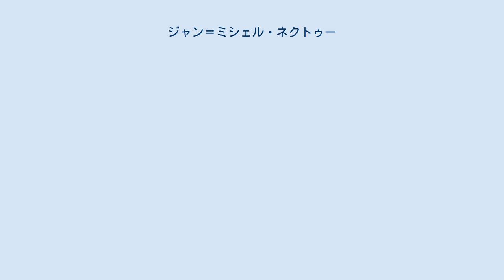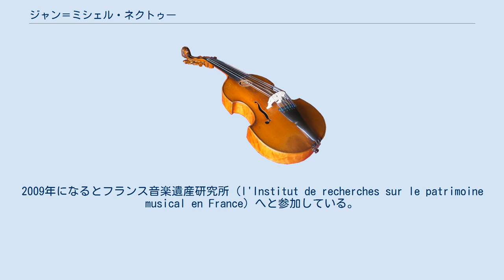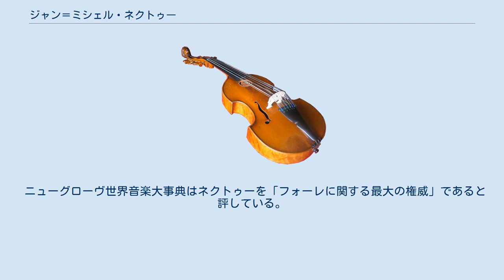ジャン＝ミシェル・ネクトゥー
セーヌ＝サン＝ドニ県出身の人物
ジャン＝ミシェル・ネクトゥー（Jean-Michel Nectoux、1946年11月20日 - ）は、フランスの音楽学者。
とりわけガブリエル・フォーレの生涯と音楽に関する専門家として著名。
 フォーレや他のフランスの作曲家に関する書籍を多数出版しており、パリで開催される主要な展覧会において責任者を務めている。
 ネクトゥーはパリ郊外のル・ランシーに生まれた。
1964年から1968年にかけてパリ大学で法学を修め、1968年から1970年の間にイヴ・ジェラールの下で音楽学を、またウラジミール・ジャンケレヴィッチの下で音楽美学を学んだ。
博士論文の主題はガブリエル・フォーレと劇場であった。
国立高等図書館学校（Ecole nationale supérieure des Bibliothéques、1969年 - 1970年）を修了後、ヴェルサイユ私立図書館の主任司書に任用され（1970年 - 1972年）、続いてフランス国立図書館で音楽部門の部門長として勤務した（1972年 - 1985年）。
ここではラヴェル、フォーレ、バレエ・リュス、ストラヴィンスキー、マーラーなどの主要な展覧会を監督している。
 開館準備中の1985年からオルセー美術館に参画したネクトゥーは、音楽活動、演奏会、学際的展示の主任キュレーターとして1997年まで活躍した。
その後ラジオ・フランスの副音楽監督に就任、2000年のドビュッシー全作品連続演奏会を取り仕切った。
新設された国立美術史研究所では「学術顧問」（conseiller scientifique）となっている。
2009年になるとフランス音楽遺産研究所（l'Institut de recherches sur le patrimoine musical en France）へと参加している。
 ネクトゥーは本業の傍ら、1972年から1985年にはRILMの秘書、また1972年から1982年にはRevue de musicologieの編集補佐を務めた。
1980年に『Harmoniques』という音楽学の連続出版物を立ち上げると、モーツァルトの書簡全集などを出版した。
 ネクトゥーの専門研究分野は1850年から1925年にかけてのフランスの音楽、文学、美術である。
研究対象にはプルースト、マラルメ、フォーレ、ドビュッシー、ラヴェル、バレエ・リュス、ストラヴィンスキーなどが含まれる。
 ニューグローヴ世界音楽大事典はネクトゥーを「フォーレに関する最大の権威」であると評している。